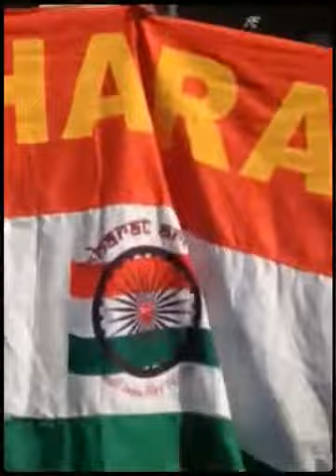Bharat Army in 2013 England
Bharat Army in England 2013